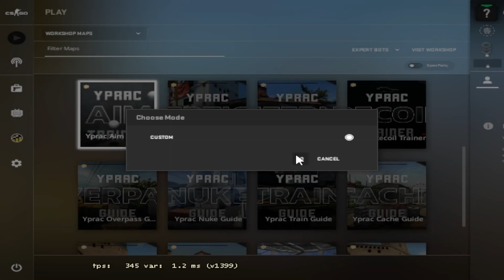when you're new to aim trainer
your bad aim = you think it's a bad game